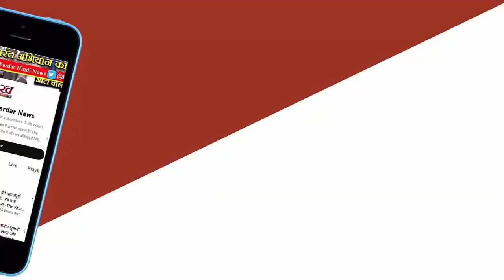Khandwa मे बगैर इंजन 250 मीटर दौड़ी मालगाड़ी पटरी से उतरे पांच डिब्बे कई ट्रेनों की आवाजाही प्रभावित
खंडवा रेलवे जंक्शन पर मंगलवार सुबह करीब 815 बजे खंडवा- इटारसी ट्रैक पर मालगाड़ी के पांच डिब्बे इंजन से अलग होने के बाद पटरी से उतर गए। ट्रैक पर पीछे की ओर करीब 250 मीटर तक लुढ़कने के दौरान डिब्बे ओएचइ लाइन के पोल से टकराने पर कई पोल क्षतिग्रस्त हो गए। इससे विद्युत आपूर्ति ठप हो गई।